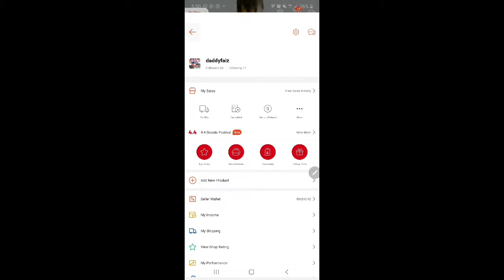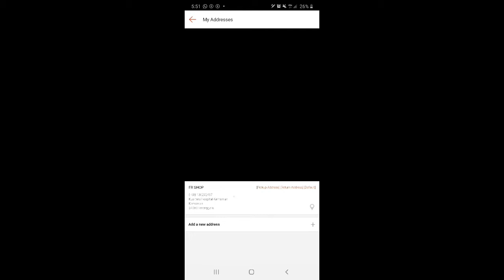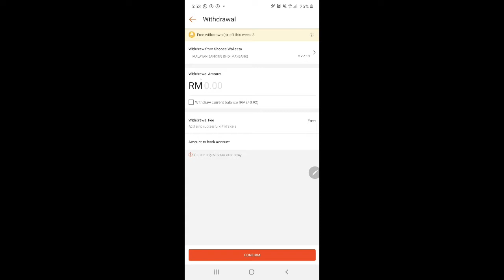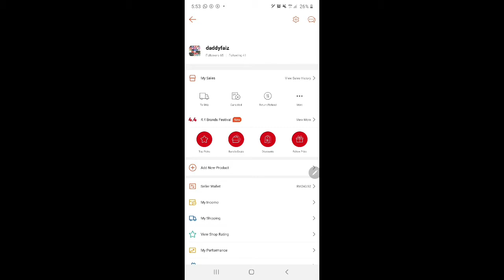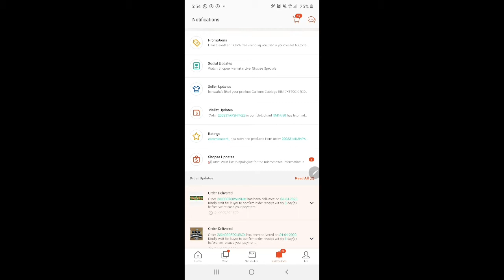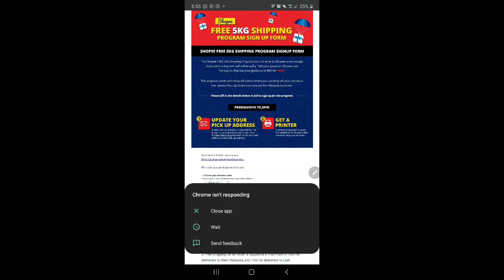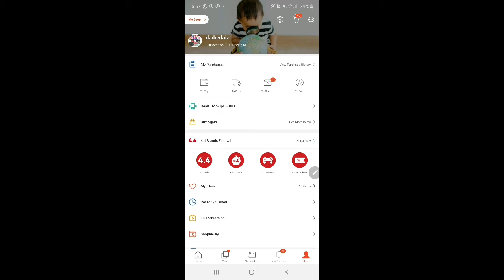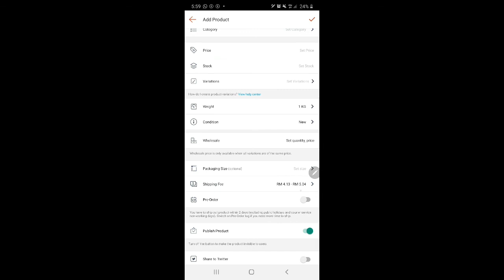NAK JADI JUTAWAN SHOPEE? BUAT 1ST STEP SETUP KEDAI ANDA DULU | APPLY FREE SHIPPING POSLAJU 5KG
Nak jadi jutawan shopee tak perlu guna duit pun. Daftar disini.
 Buka kedai online untuk register free shipping program senang jer. Follow je step dalam video. Kini semua org boleh start kedai sendiri.